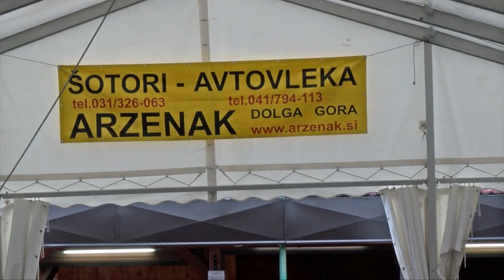24. SREČANJE MUZIKANTOV, DOLGA GORA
1tv,Ivan Leber